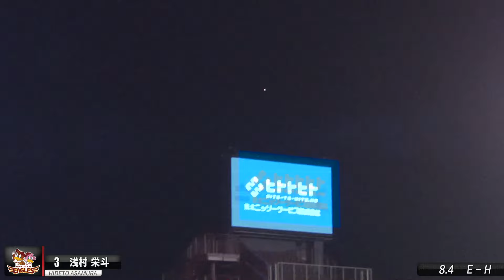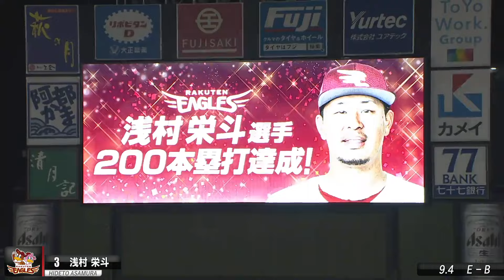【激闘】浅村栄斗のHRまとめ【本塁打王】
2020シーズンもいよいよ終盤戦に突入。中でも熾烈を極めるのが『本塁打王争い』だ。
現在パ・リーグのトップが東北楽天・浅村栄斗で28本。1差の27本で追うのが北海道日本ハム・中田翔。（9月27日の試合終了時点）
果たして本塁打王に輝くのは誰か!? この2人以外、福岡ソフトバンク・柳田悠岐や千葉ロッテ・マーティンの追い込みがあるのか!?
スラッガーの意地と誇りをかけた戦いから目が離せない!!